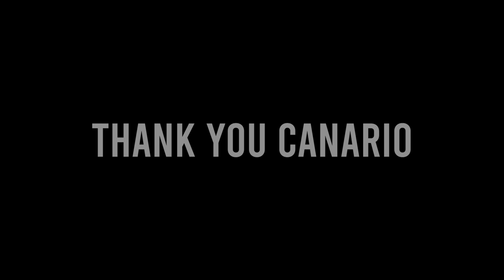Thank you Pablo - PAOK TV